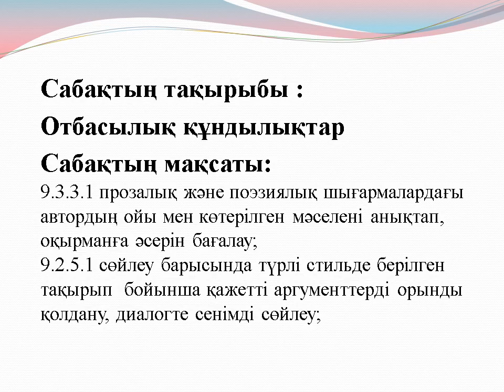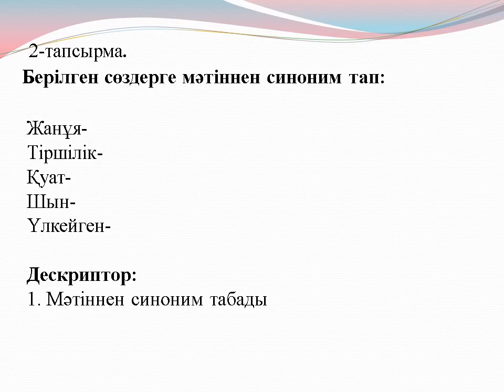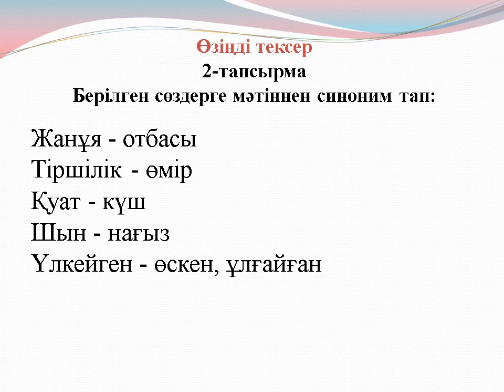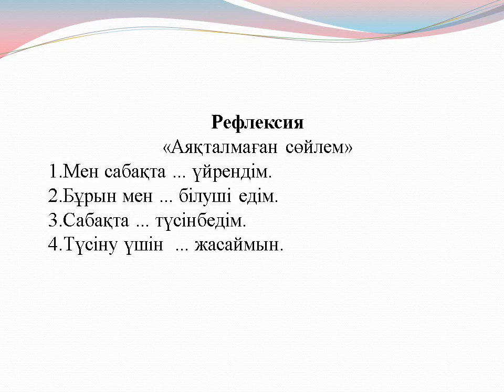Презентация отбасы 2урок